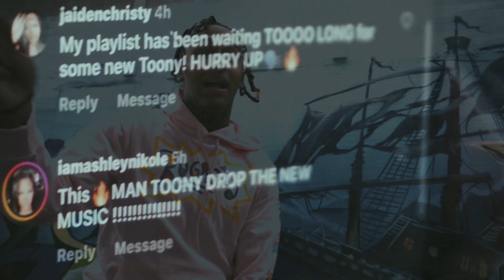NøWay 17 - No Sympathy (Official Audio)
Lovable Thug Album Coming Soon

17Toony PlatForms:
UCxpRrBypctNoGUEX4sUmhiQ